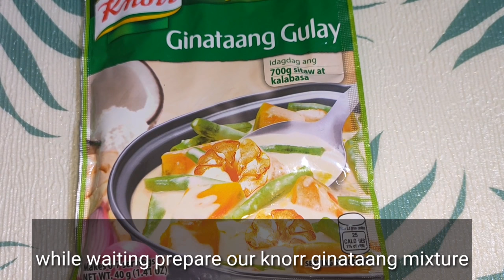easy chicken adobo sa gata || using knorr gitaang gulay mix